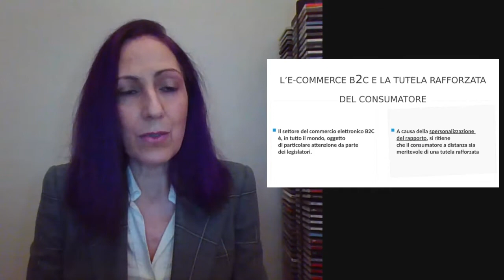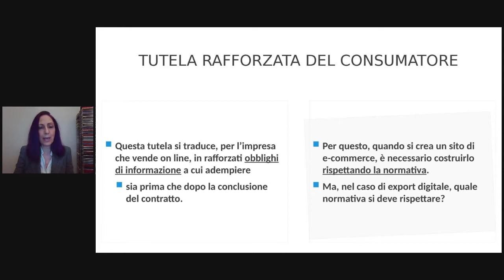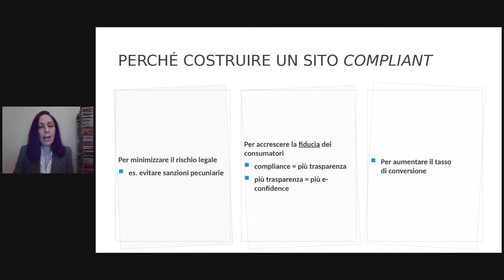DigIT Expert Day | Costruire un e-commerce compliant con la normativa internazionale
DigIT Expert Day è l’evento online dedicato all’export digitale e riservato alle PMI con sede legale o operativa nelle province socie di Promos Italia.

Un'occasione unica in cui potrai aggiornarti su strumenti, tecniche e normative per utilizzare i canali digitali a supporto della tua attività di export.

Ti aspettiamo il 5 maggio 2022!